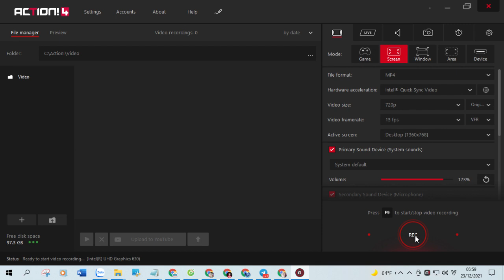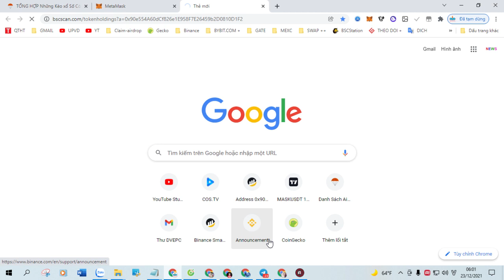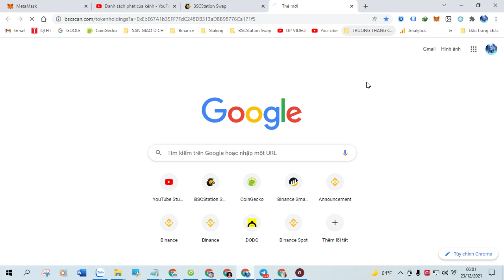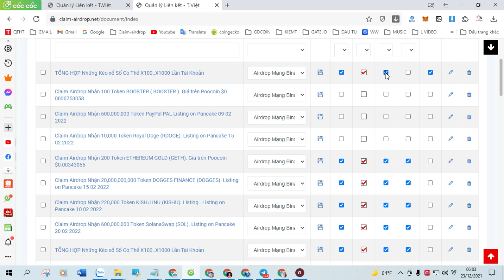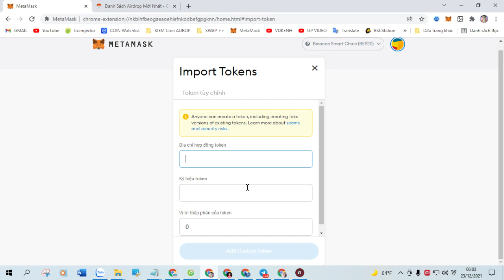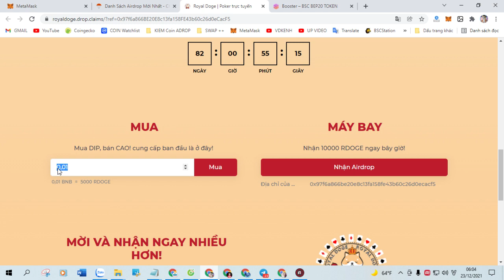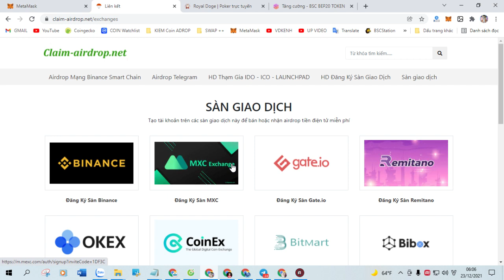Claim Airdrop Nhận 100,000,000 Token SHIBA CASH (SHIBACASH), Mạng Bsc Ví Trustwallet